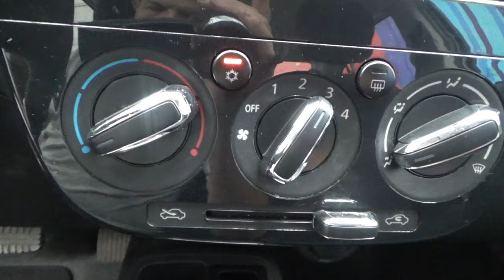Dodge / Attitude / 2017 - 14018